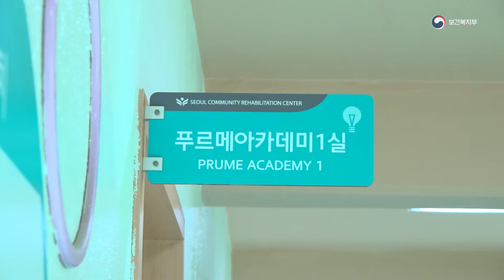추석 명절 맞아 장애인복지시설 방문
김강립 차관, 추석 명절 맞아 장애인복지시설 방문
- 장애인 지역사회재활시설 시립서울장애인종합복지관 방문 격려 -

김강립 보건복지부 차관은 추석 명절을 맞아, 3일 서울 강동구에 위치한 시립서울장애인종합복지관을 방문하여 복지관 이용 장애인들이 불편한 사항이 없는지 점검하고, 복지관 종사자들을 격려하는 시간을 가졌다.

김 차관은 지역사회재활시설인 ‘시립서울장애인종합복지관’ 현황 설명을 듣고 이용 장애인 및 종사자들과의 간담회를 통해 현장의 애로 및 건의사항을 청취 한 후 장애인들의 자립을 지원하기 위한 수중재활센터, 보호작업장, 보조기기센터 등을 둘러보았다.

이날 김 차관은 장애인들이 복지관을 이용하는데 불편한 사항 등을 직접 챙기고, 따뜻한 집과 가족이 되어 주고 있는 직원들에게 감사의 뜻을 전하고,

복지관 이용 장애인들이 항상 건강을 유지하고 따뜻한 명절을 보낼 수 있도록 세심히 보살펴 주실 것을 당부하면서, 강동구에 위치한 명일전통시장에서 온누리상품권으로 구매한 쌀 등 생필품과 격려금을 전달하였다.